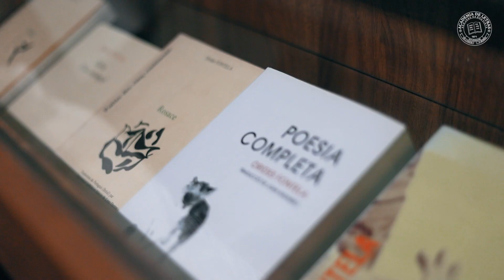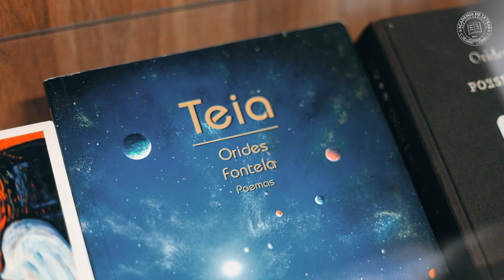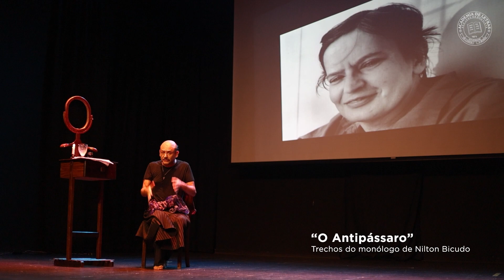Inauguração do Memorial Orides Fontela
Cobertura do evento de Inauguração do Memorial Orides Fontela, que foi trazido da UNIFAE para a Academia de Letras de São João da Boa Vista. O evento contou também com a apresentação da peça de Nilton Bicudo, "O Antipássaro", realizada no Teatro Estação das Artes.